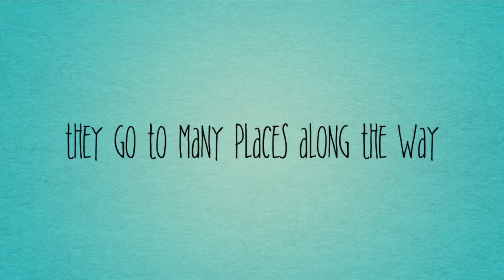Kevin and Steban’s Adventures 2 (2023) Trailer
This is a sequel trailer for Kevin and Steban’s Adventures 2 (2023). In this movie, Kevin and Steban Eveler continue their adventures with Martin Longbark, Lester Lawson, Solomon, and the other characters from the Skialla world. I really hope you guys enjoy this video.